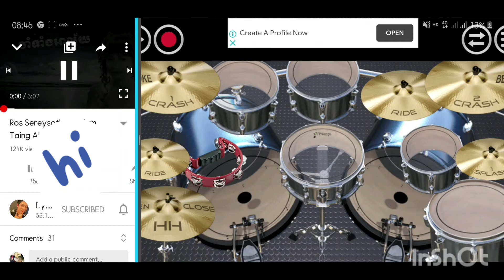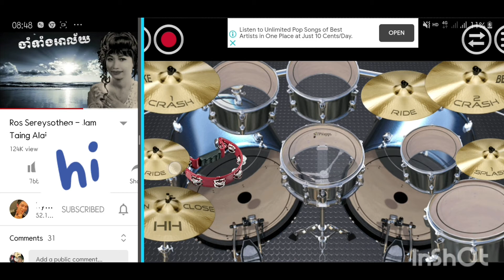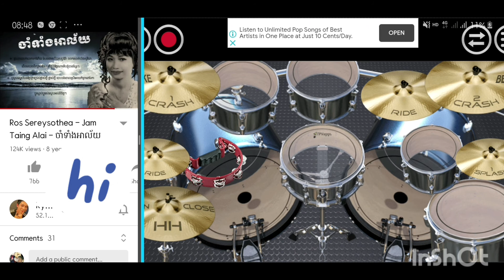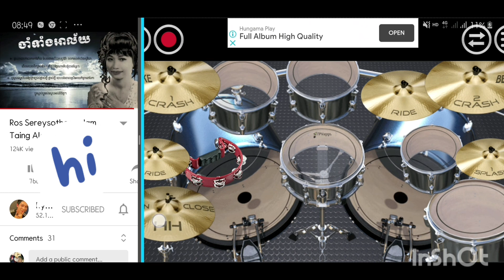ចាំទាំងអាល័យ Mobile Drum លំនាំដើម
លេងស្គរក្នុងទូរស័ព្ទ រួមសណ្តាប់ទាំងអស់គ្នាបាទ 🙏❤🌷